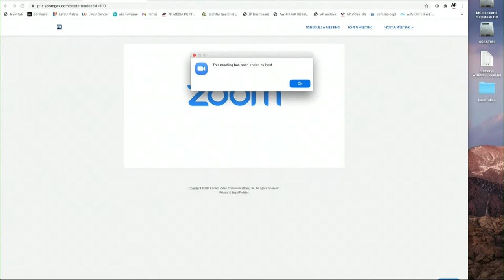White House COVID-19 Response Team holds briefing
White House COVID-19 Response Team holds briefing to deliver the latest updates on the coronavirus pandemic.